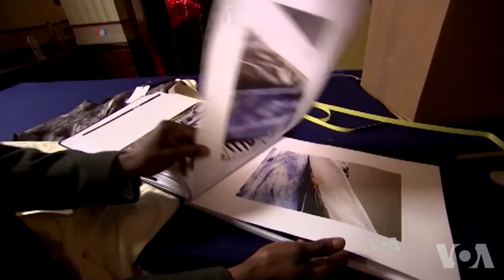ኣፍሪቃዊያን ፋሽን ዲዛይነራት ኣፍሪቃዊ መቦቆል ንዘለዎ ሕብርታትን ቅድን ናብ ምርኢት ለንደን የቕርቡ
ፈለማ ዝተሓትመሉ ኣብ